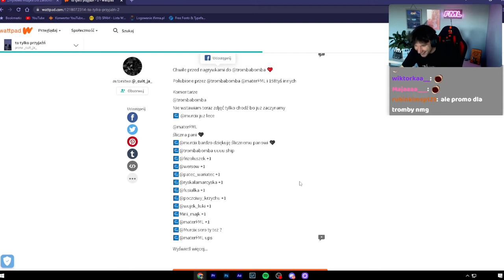Murcix dziękuje ślicznemu Panu